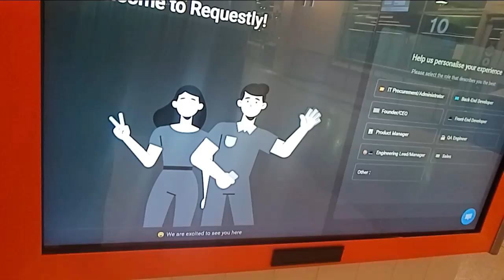Welcome to Requestly! Friendly Cartoon Man and Woman Wave to You on the Requestly Home Screen in the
Welcome to Requestly! Friendly Cartoon Man and Woman Wave to You on the Requestly Home Screen in the Transit Center, January 4th, 2024

I have no idea what Requestly is. I just liked the friendly-looking cartoon man and woman waving on the screen. I assume it's something that RTS employees use to look up their schedules, paychecks, etc. It's on one of the monitors where you'd see  Google Maps so you can plan out your route.

I like the friendly-looking cartoon man and woman, but that name 𝘙𝘦𝘲𝘶𝘦𝘴𝘵𝘭𝘺 is just so dumb. It seems like cell phones and cars and other stuff always have to have these flashy, techy-sounding names. Cell phones are a more recent example, but cars are notorious with this. What exactly do words like Tercel, Sentra, Corolla and Pinto mean? I imagine that whoever owns Requestly probably thought they needed to sound as oblique as that.